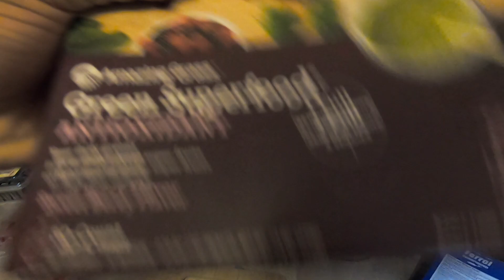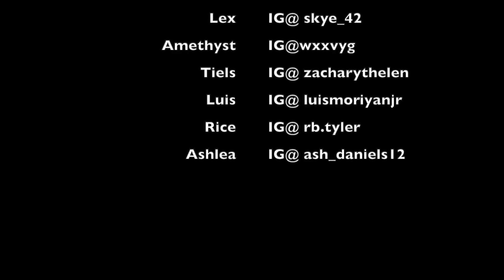Rich's vlog's ALMOST DIED IN PRACTICE!!!!!!!!!!!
Sorry for the long wait. Was working on another project but that got delayed so this will be the second vlog of this year.